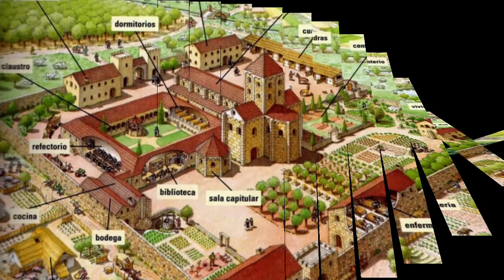king story in Urdu | Wazir story | Urdu stories for kids | Urdu stories new | UrduNovelsWorld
Urdu Novels World

Voice by : Muhammad Muzammil

Edit by : Zaid Khan

Producer : Muhammad Muzammil

Label : Urdu Novels World

Production : M.Z Production

Kids Stories
Moral Stories
Kids stories in Urdu
Urdu novel list
Urdu novel PDF
Urdu Novels famous
Urdu stories with moral
King stories
Moral Stories kids
Stories love
Moral Story for kids in hindi / Urdu

*Note : All ©Copyrights  Are Reserved By Urdu Novels World. If AnyOne  Will Try To Use Our Content Then They Will Face a strike In That Case.